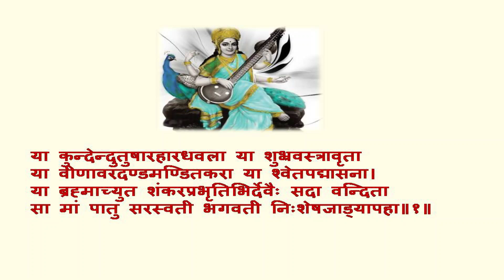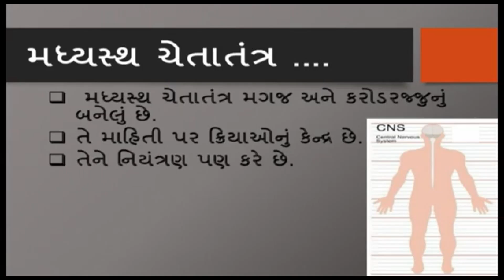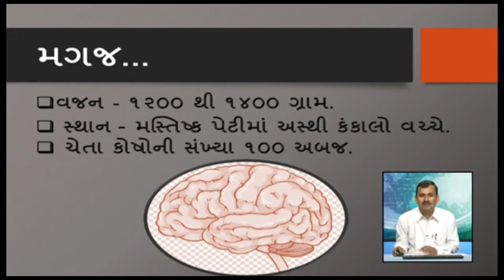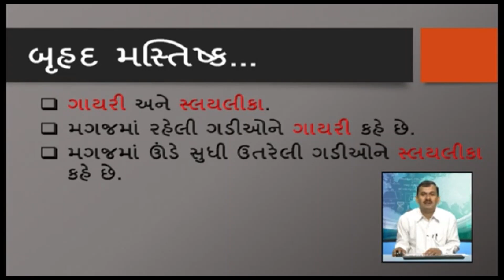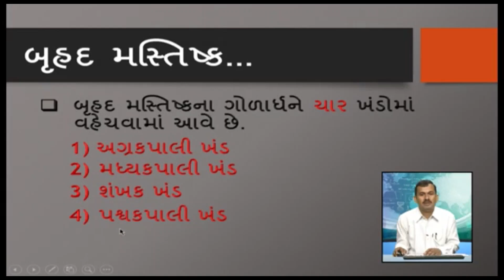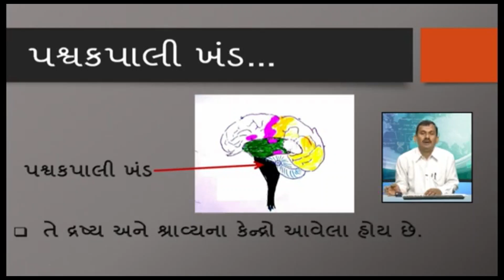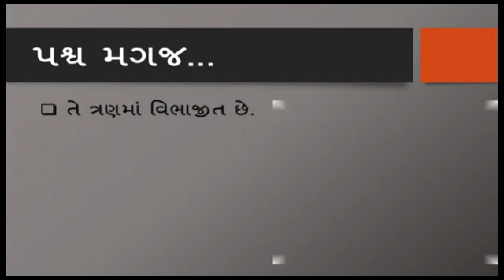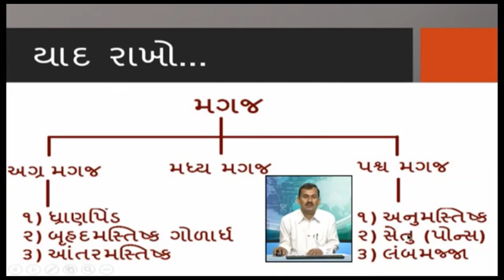ધોરણ ૧૦ વિજ્ઞાન અને ટેકનોલોજી પ્રકરણ ૭ નિયંત્રણ અને સંકલન PART 3